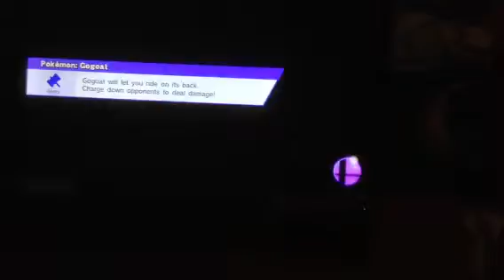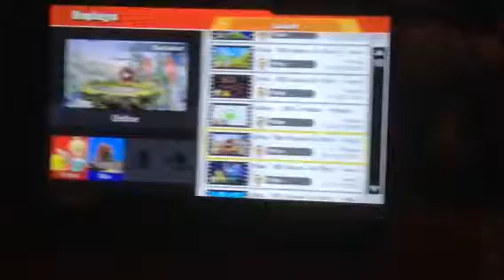Smash Bros. Wii U: Luigi & Rosalina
Close matches in these replays